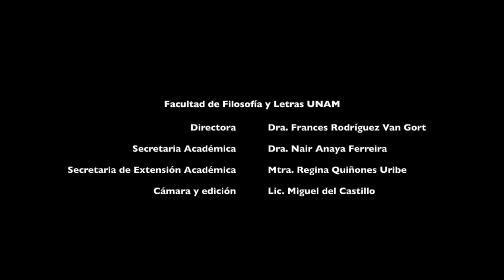#4. 3er día 100 años de Modernismo brasileño